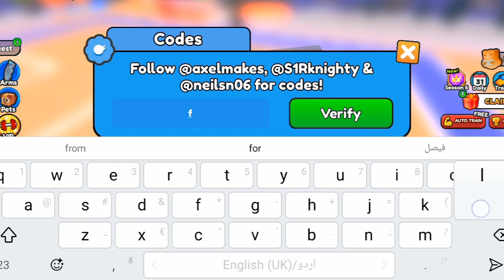🔥🔥*NEW* ALL WORKING UPDATE CODES FOR ARM WRESTLE SIMULATOR! ROBLOX ARM WRESTLE SIMULATOR 2024🔥🔥